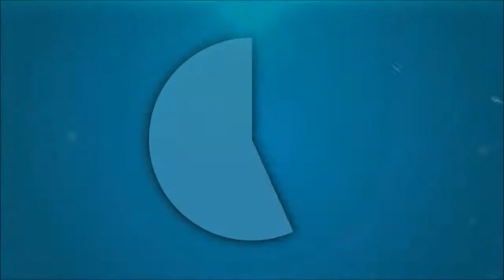La cueva del bigfood? GTA V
mi opinión es que enrrealidad es una cueva echa por la secta altruista, ya que tiene barios símbolos que también tiene esta secta

saludos a Jenifer Gomez la mejor prima